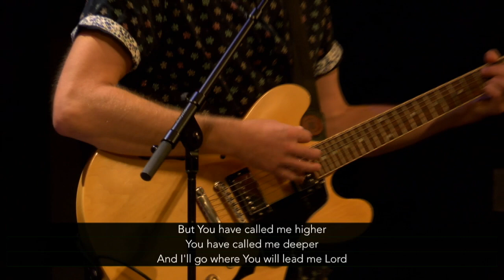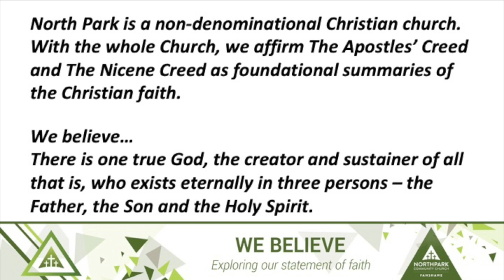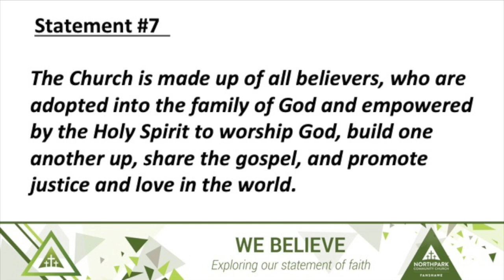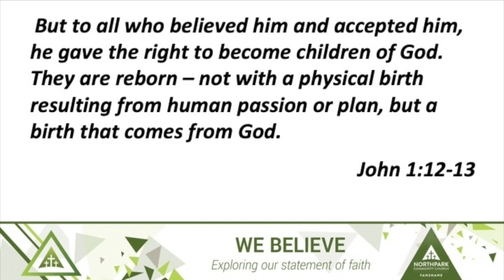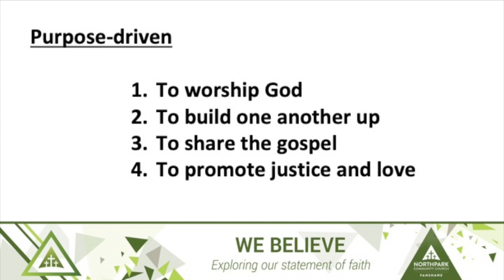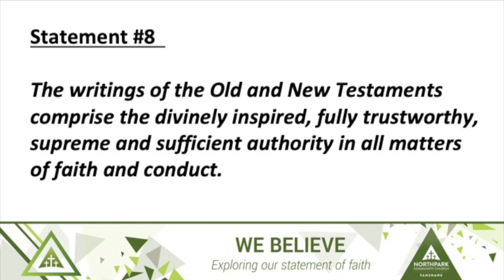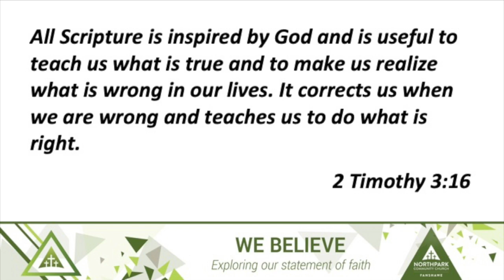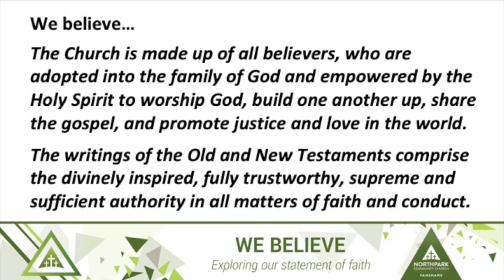October 4 - Statements 7 & 8 - Fanshawe - Matt Loveday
This week we explore the 7th and 8th statements, looking at what it means to be adopted into the family of God, the purpose we have as a family of believers, and the authority of the Bible.